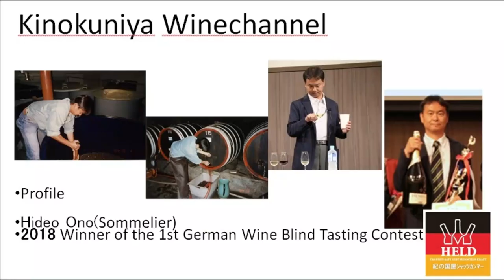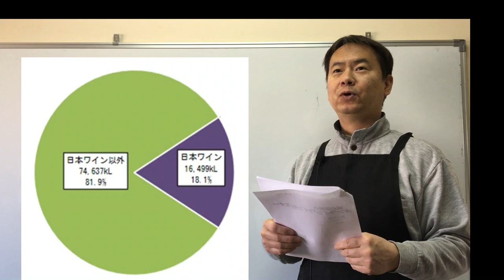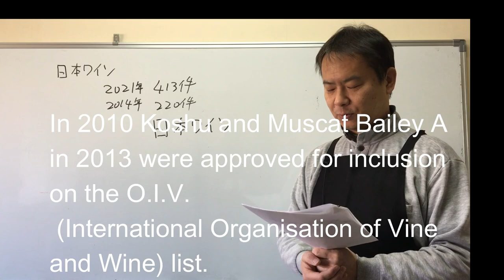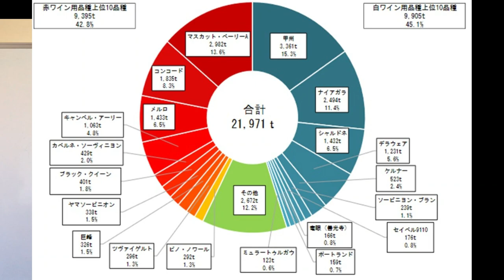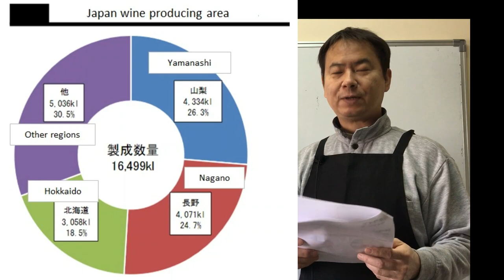About japanese wine for tourists to Japan